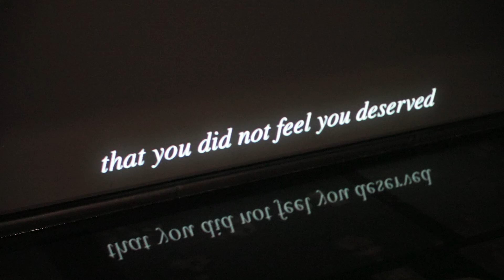The Christening by Arit Emmanuela Etukudo at New Art Exchange August 2021. Film by Reece Straw.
Arit Emmanuela Etukudo is a Nigerian-American experimental storyteller whose practice focuses on the ideas of identity and life experience. She recreates the human body in various sculptural forms to symbolize the complexity of identity and tell the stories of the ways in which the black woman's body is allowed to exist. She has a background in filmmaking, theatre, creative writing, and photography which she combines to create image heavy installation pieces.

For this show at NAE, Etukudo will be presenting a mixed-media video installation titled The Christening, a piece of work that was inspired by a moment where the artist nearly drowned in a swimming pool and experienced an extreme state of solitude which was confirmed as she reached the surface of the water, as her family did not notice her drowning. The work is a metaphor for existential questions, specifically from the experience of a queer black woman. Consequently, her work overemphasises her presence and stamp on this world through the overrepresentation of her body.

The exhibition will also include new works: two collage triptychs.

Arit Emmanuela Etukudo was the recipient of the NAE Open 2019 Exhibition Prize. This will be her first solo exhibition in the UK. Etukudo is also a writer and poet, her debut poetry book titled you will be back (2018) will be available to purchase in the NAE shop.